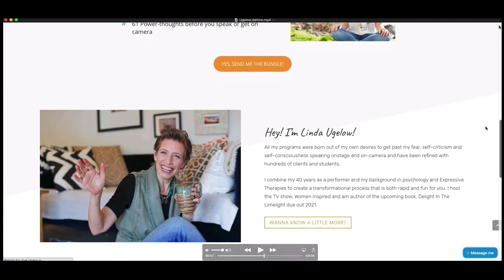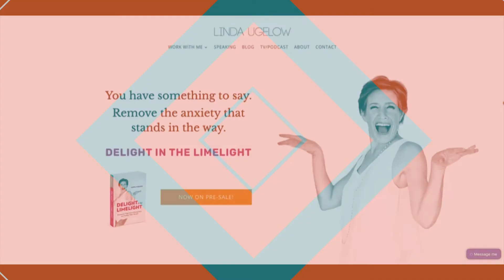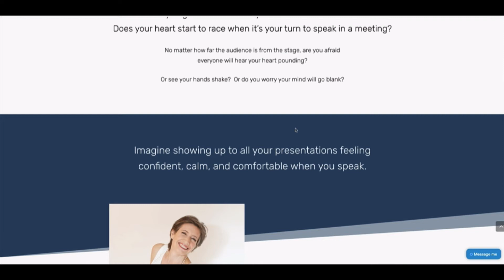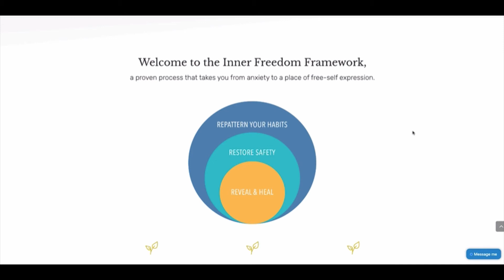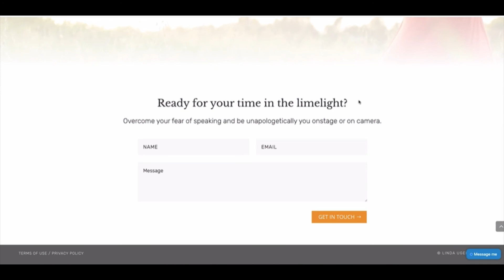Is Your Website Killing Your Personal Brand?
If your website is not doing you justice or showing you at your best for who you are TODAY, you have to change that. Often what happens is we grow and expand our businesses but our websites lag behind. Here's an example of bring a website up to date.

Support and Resources for You:

Take this short quiz to discover the biggest hidden gap that’s keeping you from having a thriving, self-employed business you love. You’ll also get a few laser-focused insights to help you start closing that gap.

Want to attract your ideal customers? Do you wonder if your website is saying the right things to the right people? Jeffrey will personally review your website brand message and give you feedback.